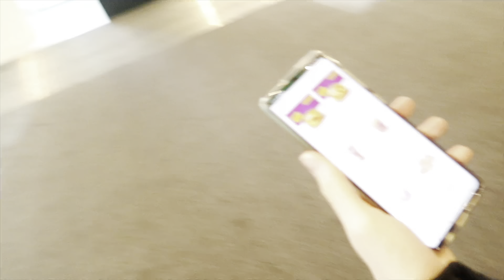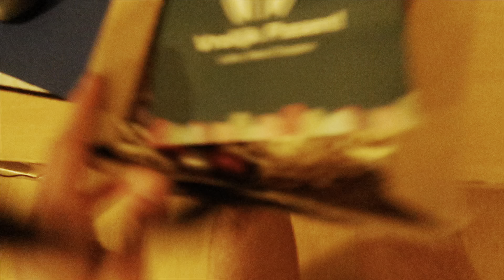Spannend moment tijdens optreden | DailyJasey #405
Deze vlog is opgenomen op woensdag 5 april 2023.